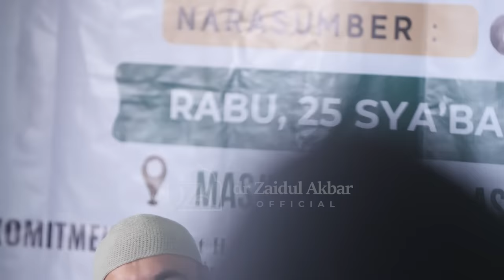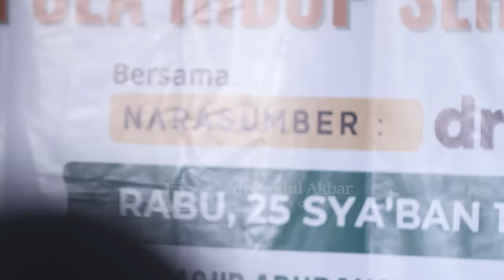[KAJIAN MALAM AHAD] - Menyambut Ramadhan - Mau Mendapat Manfaat Kesehatan Di Ramadhan?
dr. Zaidul Akbar Official
CATATAN :
1. Tidak diperkenankan untuk re-upload video untuk kepentingan pribadi. Silahkan share video seluas-luasnya dengan mencantumkan sumber.

Jazakumullah Khairan,
Tim dr. Zaidul Akbar Official